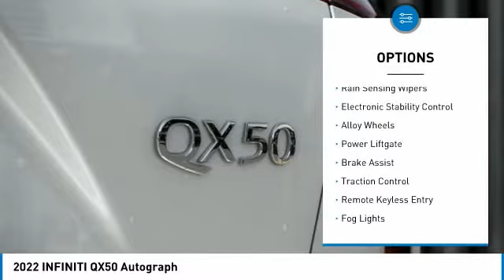2022 INFINITI QX50 I200625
2022 INFINITI QX50 Autograph

Pick up this Majestic White 2022 INFINITI QX50, available today at Zeigler INFINITI of Hoffman Estates. This could be the one you've been searching for.